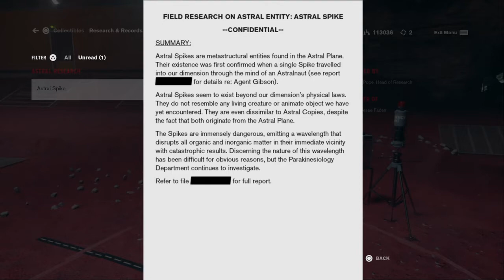Alex's Underdog in Gaming Yt ((Blind Let's Play) of Control Ultimate Edition) Part 58 In 2021 & 2022